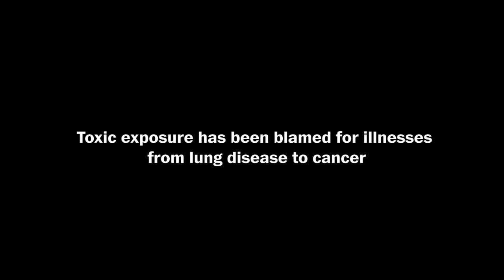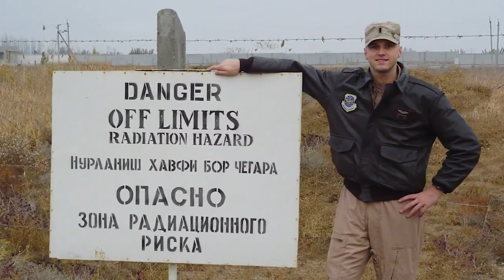Sen. Thom Tillis, Rep. Raul Ruiz, Jon Stewart and more discuss toxic exposure (Full. Stream 6/16)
The men and women of today’s U.S. military are fighting battles and facing challenges long after they leave the battlefield and return home. We’re learning more every day about the long-term health effects of exposure to toxic combat conditions in the wars in Iraq and Afghanistan. We’ll hear from Senate Veterans Affairs member Sen. Thom Tillis (R-N.C.). and Rep. Raul Ruiz (D-Calif.), who is also a medical doctor, on their legislative efforts to ensure veterans receive the highest quality of healthcare. McClatchy reporter Tara Copp will join Ruiz to share what she’s learned from her exclusive investigations into two decades of potential toxic exposures to American soldiers.

Comedian and longtime veterans advocate Jon Stewart and Wounded Warrior Project director of Government Affairs Derek Fronabarger will also join to discuss their latest efforts on behalf of veterans facing health consequences from exposure to burn pits.

Join Washington Post Live on Tuesday, June 16 at 12:00 p.m. ET, as Washington Post columnist David Ignatius puts a spotlight on the medical challenges facing those who served their country with distinction.

Washington Post Live is the newsroom’s live journalism platform, featuring interviews with top-level government officials, business leaders, cultural influencers and emerging voices on the most pressing issues driving the news cycle nationally and across the globe. From one-on-one, newsmaker interviews to in-depth multi-segment programs, Washington Post Live brings The Post’s newsroom to life on stage.